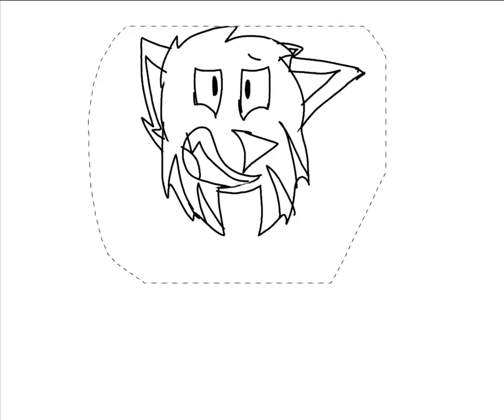Drunk Inovasi (Read Desc)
Man, Inovasi drank too much Marjan and now he's drunk. he's said something in Indonesian. and he said translated in English, "Hey, I think you're cute". yeah I'm not Indonesian. I have already told you guys I'm American, but Inovasi is a Indonesian so that's why he said that.